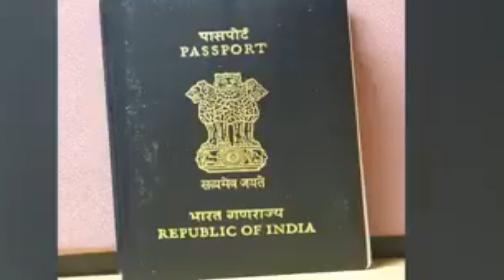గణతంత్ర🇮🇳దినోత్సవం గురించిమనముతెసుకుందాం. #26.01.2021